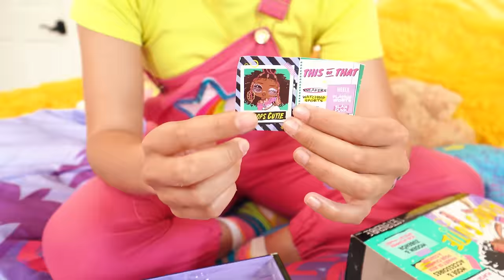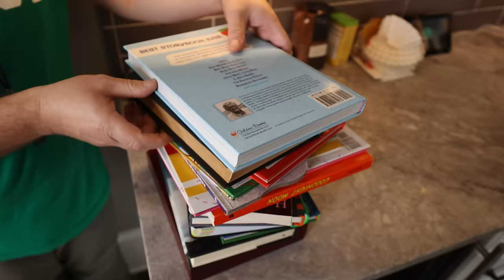Early Halloween Party for Ellie and Jimmy | Ellie Sparkles Show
Ellie throws Jimmy an Early Halloween party using DIY arts and crafts at home.